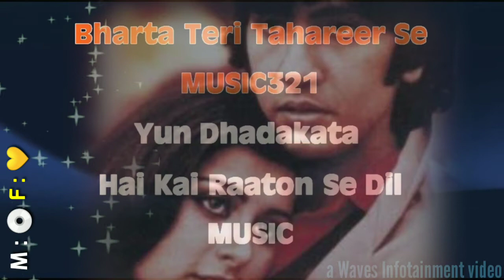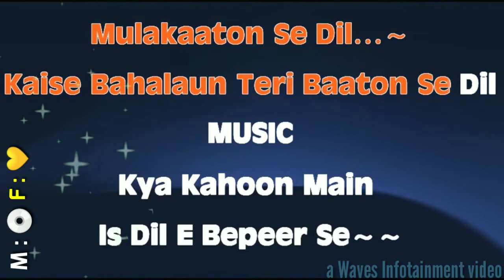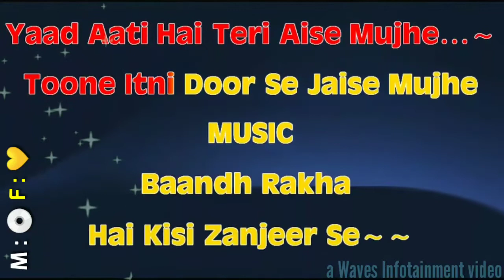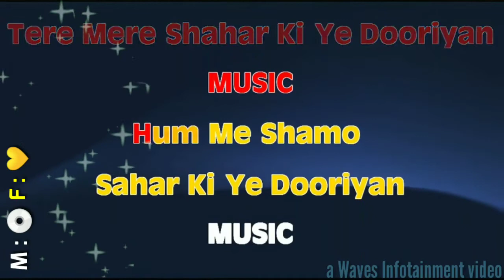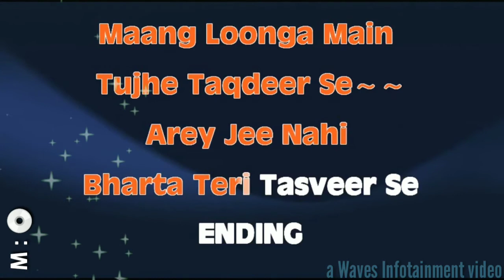Maang Loonga Main Tujhe | Romance (1983) | Amit Kumar | Lata | Best Karaoke